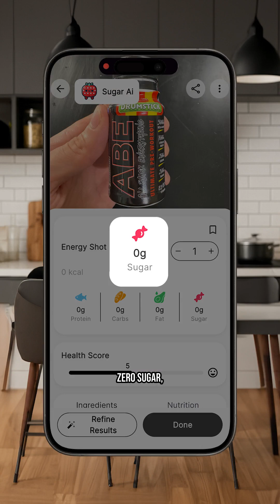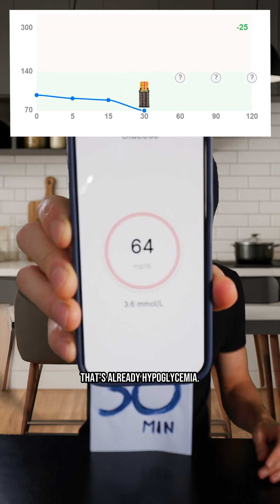Let's see how a preworkout shot affects my glucose levels.App